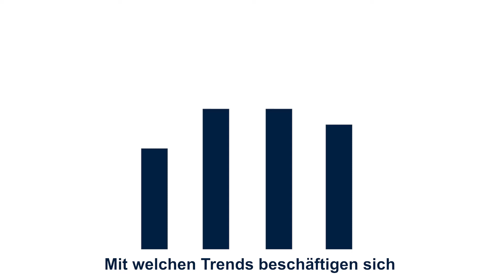Das KölnBusiness-Trendscouting - Gestalten Sie den Wirtschaftsstandort mit!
Mit welchen Trends beschäftigen sich Unternehmen und Wissenschaft?
Um das zu erfahren, führen wir bei KölnBusiness einmal im Jahr ein digitales Trendscouting durch. Dabei befragen wir Startups, Unternehmen, Hochschulen und Forschungseinrichtungen.
Die Ergebnisse nutzen wir als Basis für unsere Veranstaltungen, Initiativen und Projekte. So können wir die Potenziale Kölns noch besser nutzen.
Helfen Sie uns mit Ihrem Wissen, die Wirtschaftsförderung zu sein, die Sie benötigen!
Und nutzen Sie die Ergebnisse selbst, um ihr eigenes Innovationsmanagement weiter zu schärfen.
Gemeinsam können wir Impulse für die Zukunftsfähigkeit der Stadt setzen und ihr nationale und internationale Strahlkraft verleihen.
Nutzen Sie die Chance, die Zukunft des Wirtschaftsstandortes aktiv mitzugestalten, und nehmen Sie an der diesjährigen Befragung teil.

Die KölnBusiness Wirtschaftsförderung ist als Tochtergesellschaft der Stadt Köln erste Ansprechpartnerin für alle Unternehmen am Standort Köln. Besucht uns auch bei